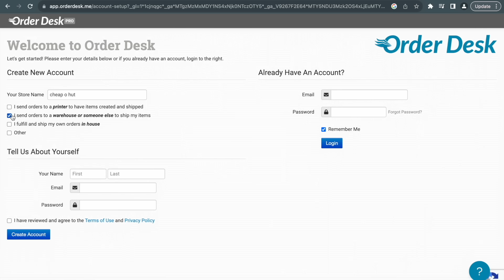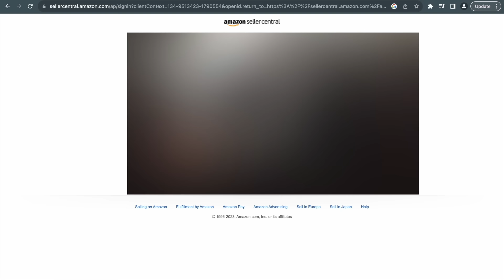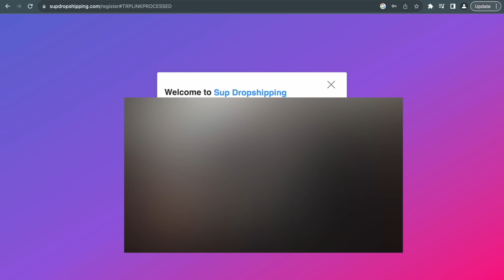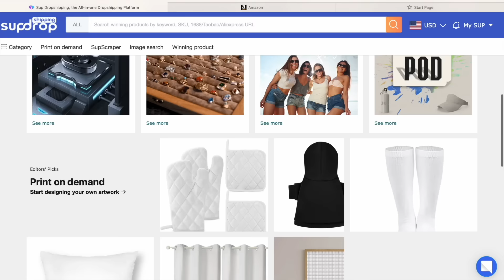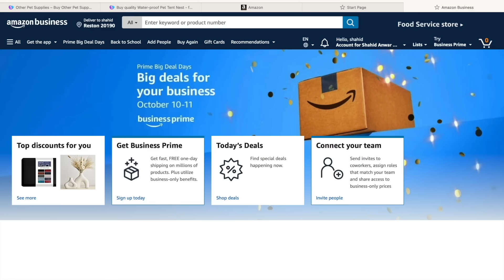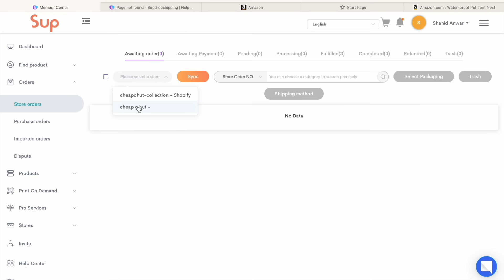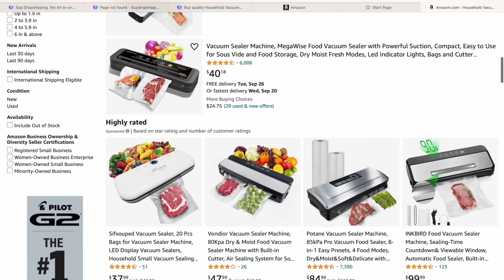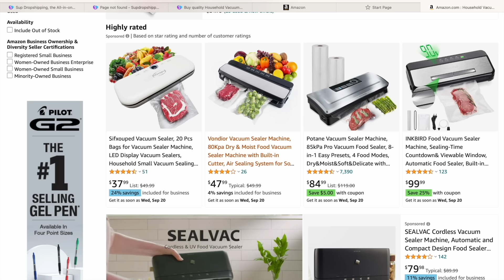How To Start Amazon FBM And Smart Arbitrage With SUP Dropshipping